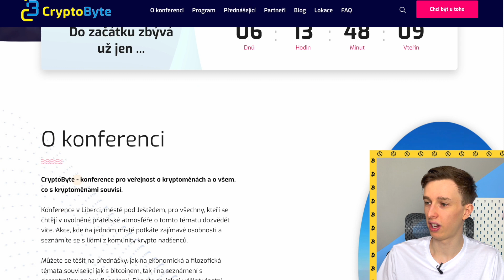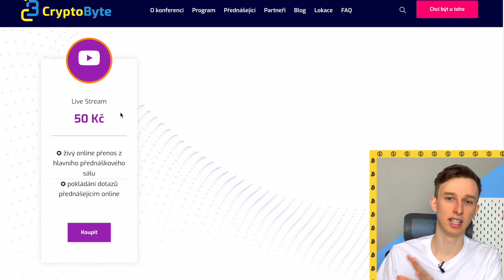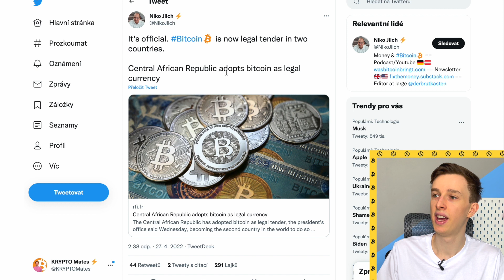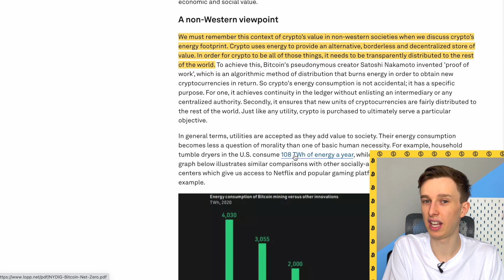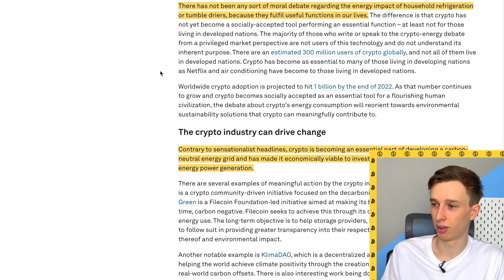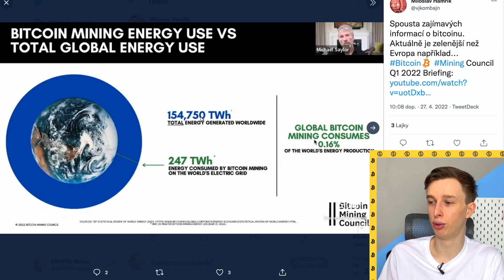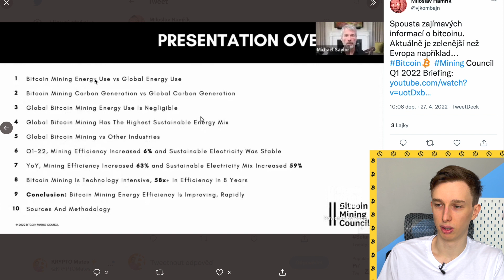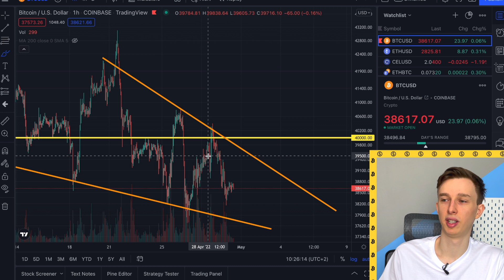Další stát uzákonil Bitcoin jako platidlo 🇨🇫 WEF chválí ekologii BTC ♻️ novinky // KRYPTO Mates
BTC: 1MZ9mDeq3Jx4Cu6KojAwHfx221nKCixAnY
LTC: LYqaqYfrVT484kqtKgyJvsRzshXVG9nDU5
ETH: 0x7cDC8B46C24776f993D4B5BdB1871F20590f3026

bitcoin
ethereum
kryptoměny
krypto
crypto
cz & sk